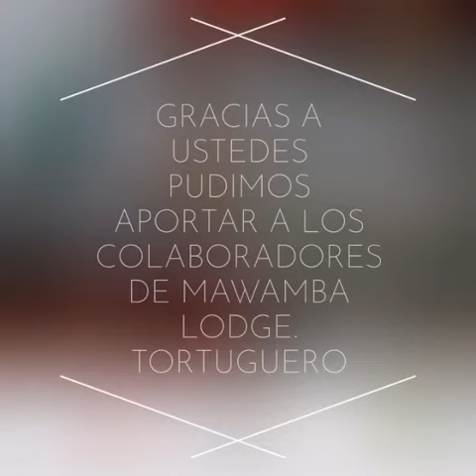Swiss Tropical ayudando al pueblo de Tortuguero en Costa Rica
Llevando comida al pueblo de Tortuguero, junto con los amigos de Mawamba Lodge y TEBSA. Costa Rica es mas que un Pais, es una Familia